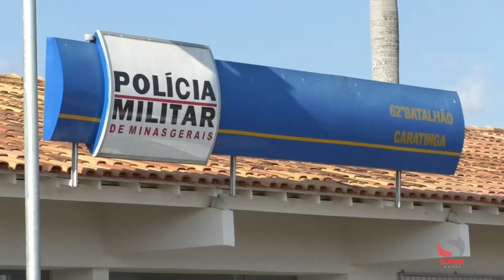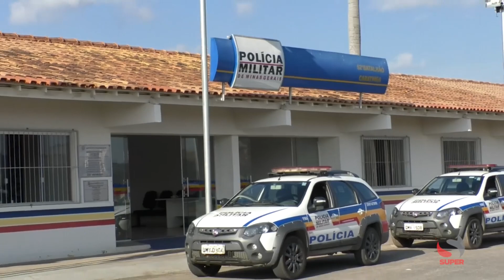Polícia Militar de Minas Gerais lança operação "Campo Seguro"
A Polícia Militar de Minas Gerais deu início no dia 06 de maio, a Operação Campo Seguro, que consiste na itensificação de ações na zona rural, para a prevenção criminal e promoção da sensação de segurança da população, principalmente em função da colheita de café e de crimes relacionados a furto de gado e outros crimes. Se tratando do 62º Batalhão de Polícia Militar, a operação acontecerá nos 25 municípios, com o emprego de mais de 40 viaturas policias e mais de 200 policiais militares.

A operação iniciou no dia 06 de maio com a fase de planejamento. Todas as ações e estratégias foram definidas e segunda-feira (10/05), as ações começaram a ser operacionalizadas.

O 62º Batalhão de Polícia Militar, já desenvolveu em época de colheita de café e durante todo o ano, a Operação Safra Segura, que é mais intensificada no período da colheita. De acordo com Capitão Jefferson, desde 2015, com a implementação da Operação Safra Segura, houve uma redução significativa nos crimes relacionados a colheita de café, furtos de gado e outros crimes.